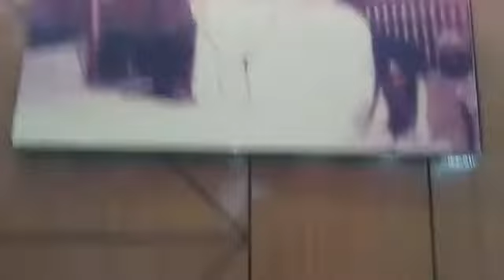Barsi Sant karam singh ji Rara Sahib Gurbani vichar ਬਰਸੀ 5 July 2018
Sant Baba Pritpal Singh ji Malaysia Sant  Ashram Ghangas Malaysia vale